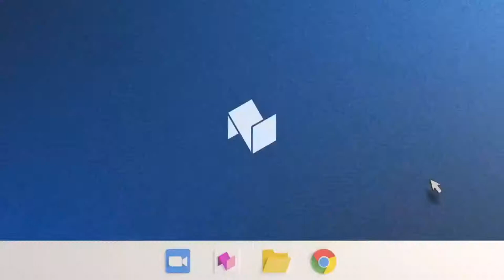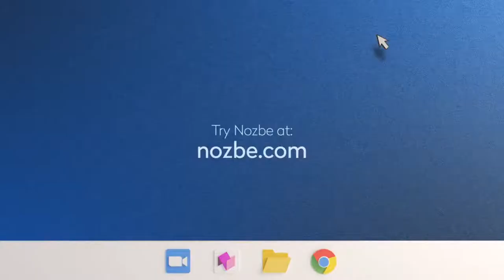🎙🔴 HOW TO MAKE THE EASIEST WEEKLY REVIEW - No Office ep. 40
See how to organize your work, to direct your endeavours and boost your productivity thanks to regular weekly reviews.
The purpose of the review isn’t to try and fit more into your schedule. It’s about figuring out what is and isn’t working for you and how you can work better!

⭐️ What will you learn from this episode

- What are the benefits of doing regular weekly reviews
- What issues people usually have with weekly reviews and how to cope with them
- How to run the easiest and the best weekly review

00:00 - ✋ Intro
01:46 - 😅 All these problems with weekly review
06:00 - ✨ Rafal's advice on weekly review
11:15 - ✨ Michael's way to run his weekly review
13:03 - 💡 More tips and tricks on doing a proper weekly review
25:10 - 💜 Sponsor's break - Nozbe - the best tool for getting projects done
29:00 - ✔  Weekly review checklist
42:10 - 🧑🏽‍💻Geek's corner - Michael's spare gear
49:20 - 💪 Mighty Friday

🟣 Find Us

💜 Review Us